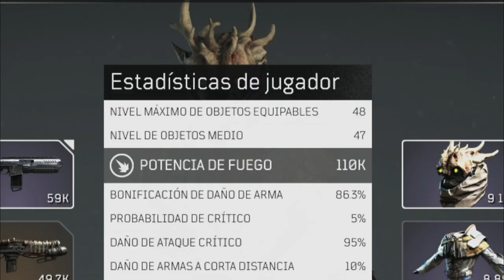como CONSEGUIR FACIL este INCREIBLE AR en 2 minutos : Outriders Tutorial Español - Guia Armas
¿Quieres saber como CONSEGUIR FACIL este INCREIBLE AR en 2 minutos en Outriders? Sigue los consejos de este tutorial en español, una guia sencilla para conseguir esta potente arma en 2 minutos.